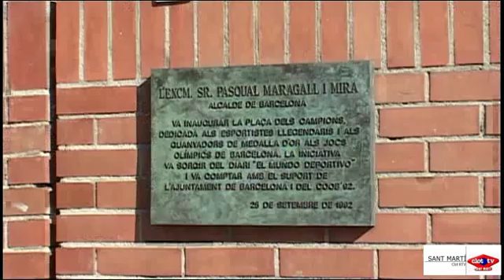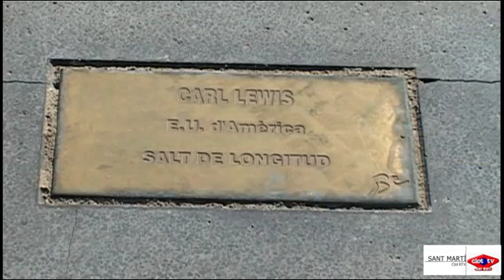2010 11 11 Restitucio plaques plaça Campions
La plaça dels Campions. Cadascuna de les plaques que hi ha al terra recorden els esportistes que van guanyar la medalla d’or als Jocs Olímpics de Barcelona. Fins fa unes setmanes aquestes plaques no ocupaven el seu lloc originari que és aquí, al terra de la plaça.